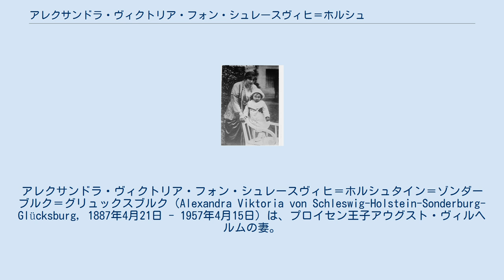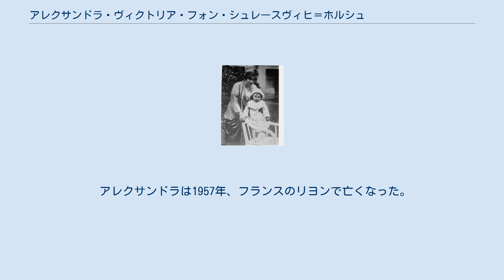アレクサンドラ・ヴィクトリア・フォン・シュレースヴィヒ＝ホルシュタイン＝ゾンダーブルク＝グリュックスブルク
アレクサンドラ・ヴィクトリア・フォン・シュレースヴィヒ＝ホルシュタイン＝ゾンダーブルク＝グリュックスブルク, by Wikipedia / CC BY SA 3.0

アレクサンドラ・ヴィクトリア・フォン・シュレースヴィヒ＝ホルシュタイン＝ゾンダーブルク＝グリュックスブルク（Alexandra Viktoria von Schleswig-Holstein-Sonderburg-Glücksburg, 1887年4月21日 - 1957年4月15日）は、プロイセン王子アウグスト・ヴィルヘルムの妻。
全名はアレクサンドラ・ヴィクトリア・アウグステ・レオポルディーネ・シャルロッテ・アマーリエ（Alexandra Viktoria Auguste Leopoldine Charlotte Amalie）。
 グリュックスブルク公爵家の家長フリードリヒ・フェルディナントと、アウグステンブルク公爵家家長で名目上のシュレースヴィヒ＝ホルシュタイン公であるフリードリヒ8世の娘カロリーネ・マティルデの間の次女として、シュレースヴィヒ＝ホルシュタインのグリュンホルツで生まれた。
 1908年10月22日にベルリンにおいて、ドイツ皇帝ヴィルヘルム2世の四男アウグスト・ヴィルヘルム王子と結婚した。
アレクサンドラとアウグスト・ヴィルヘルムは互いの母親が姉妹の従兄妹同士で、アレクサンドラは伯母であり姑でもあるアウグステ・ヴィクトリア皇后の大のお気に入りであった。
夫妻の間には一人息子のアレクサンダー・フェルディナント（1912年 - 1985年）が生まれた。
 夫婦仲は良好と思われたが、アレクサンドラはドイツ革命後の1920年にアウグスト・ヴィルヘルムと離婚した。
その後、1922年1月7日にアルノルト・リューマンと再婚したが、リューマンとも1933年に離婚している。
 アレクサンドラは1957年、フランスのリヨンで亡くなった。